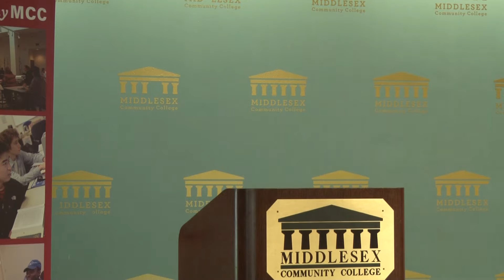President's Open Forum - Fall 2016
President James Mabry held an open forum at the Lowell campus cafeteria on September 8 for the faculty and staff.